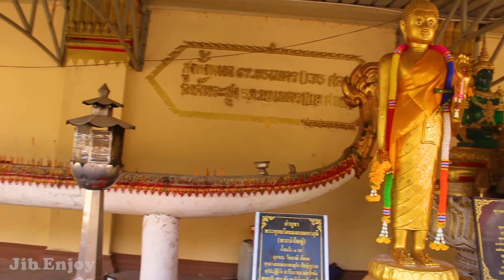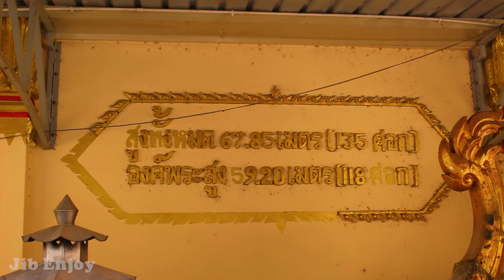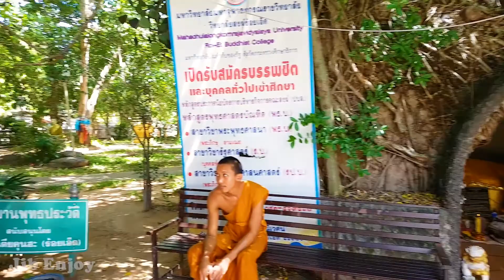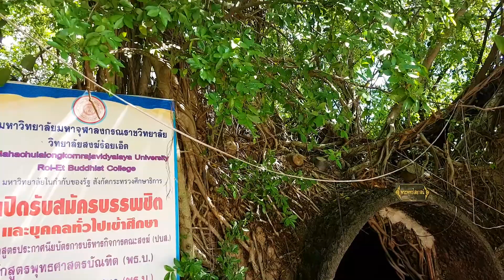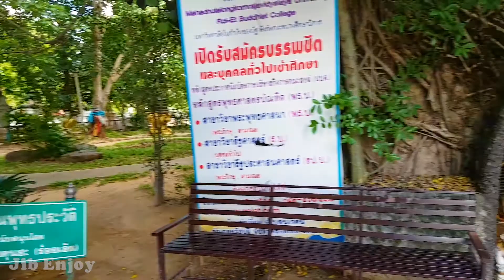พาไปนมัสการหลวงพ่อใหญ่ วัดบูรพาภิราม จังหวัดร้อยเอ็ด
วันนี้ผมจะพาเพื่อนๆ มาเที่ยวกันที่จังหวัดร้อยเอ็ดครับ เราจะมานมัสการพระพุทธรัตนมงคลมหามุนี หรือหลวงพ่อใหญ่ ที่วัดบูรพาภิราม ซึ่งเป็นพระพุทธรูปปางประทานพร ที่สูงที่สุดในประเทศไทย ความสูงขององค์พระวัดจากพระบาทถึงยอดเกศสูงถึง 59 เมตร 20 เซนติเมตร และมีความสูงทั้งหมด 67 เมตร 85 เซนติเมตร นอกจากนี้หลวงพ่อใหญ่ยังเป็นสัญลักษณ์ประจำจังหวัด วัดบูรพาภิรามตั้งอยู่ในเขตเทศบาลเมืองร้อยเอ็ด เป็นพระอารามหลวง ชั้นตรี ชนิดสามัญเดิมชื่อ วัดหัวรอ ต่อมาได้เปลี่ยนชื่อ มาเป็นวัดบูรพาภิราม เรามาดูบรรยากาศภายในวัด และรับความรู้จากหลวงพี่ที่ผมได้ไปสัมภาษณ์ท่านกันดีกว่าครับ